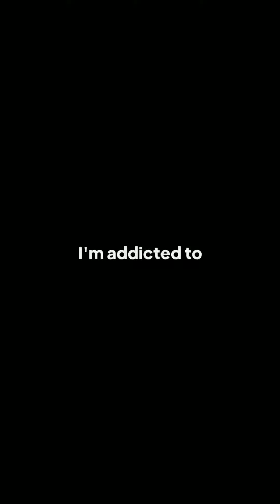[POV] DADDY YANG MANJA INGIN DIPELUK DAN DICIUM OLEHMU | VOICE ACTING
Gimana bun? lancar ngehalunya?
sama apalagi diriku, suka ngehalu sama suara sendiri UwU~

Kalian bisa support aku biar semangat ngekontennya~
bisa gopay, dana, link, dll :

Hastag
# renprojecto [General All Video]
# renfanart [Fan Art]
# renmeme [Meme Ren]
# renclip [Clip video ren]
# staychillax [live]